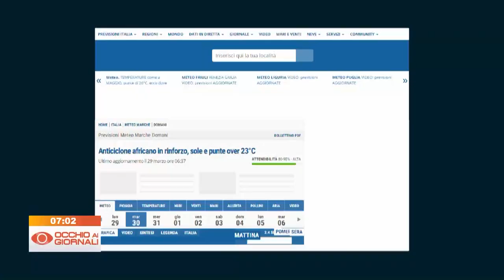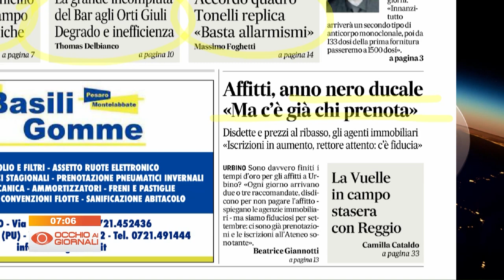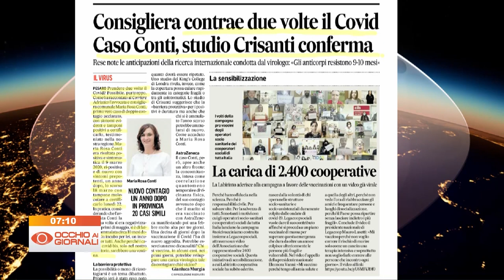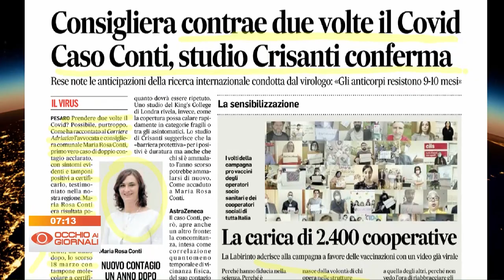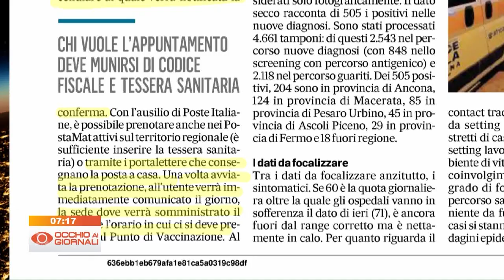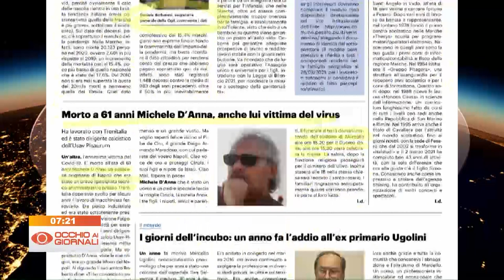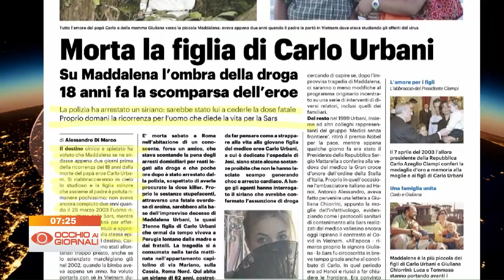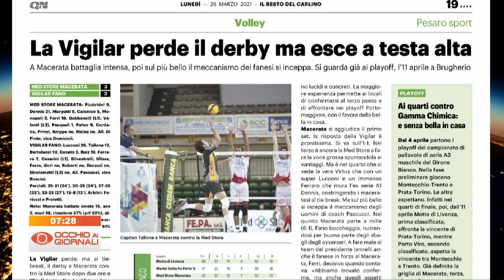Occhio ai Giornali 29 marzo 2021